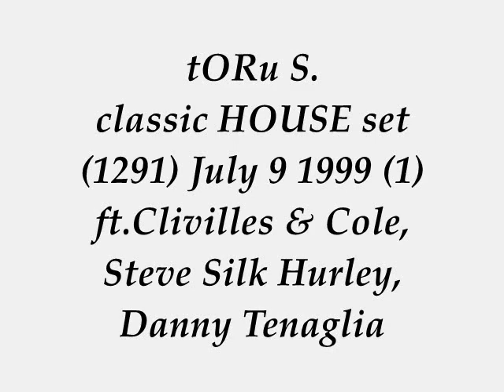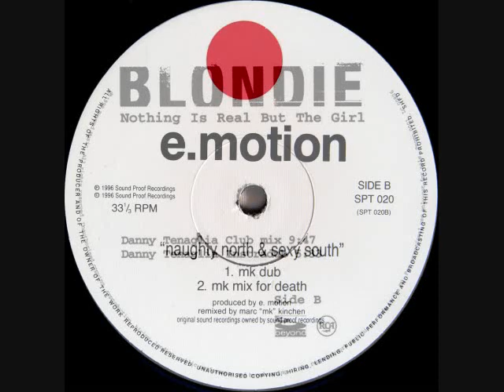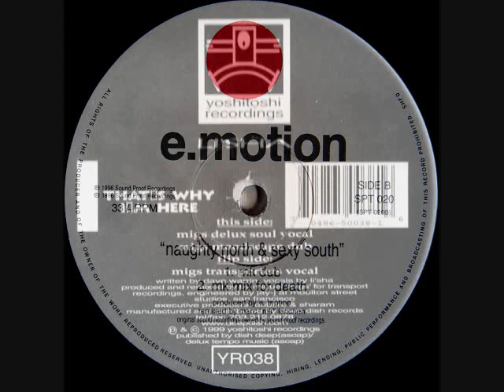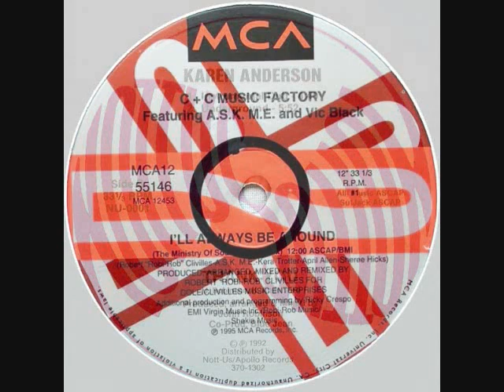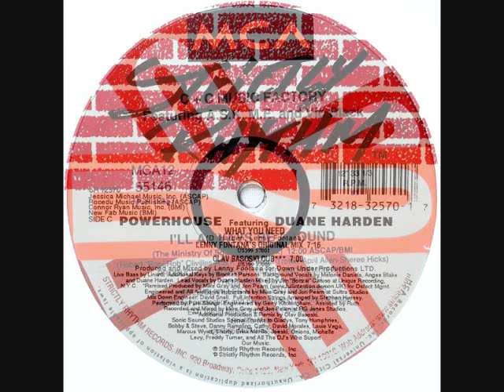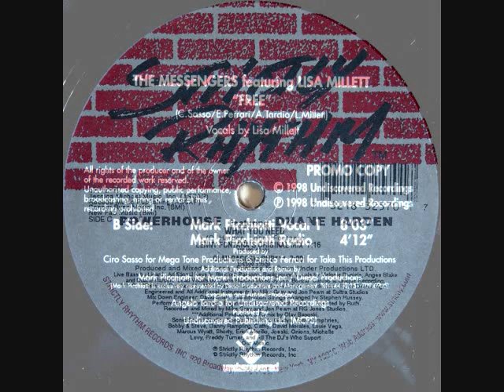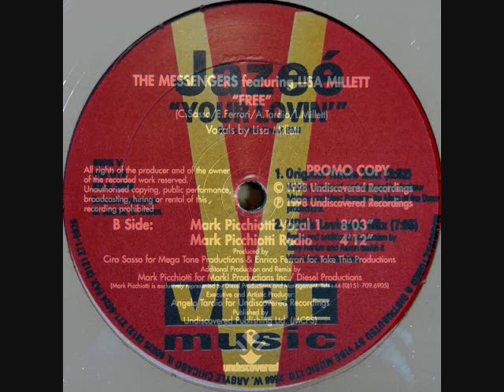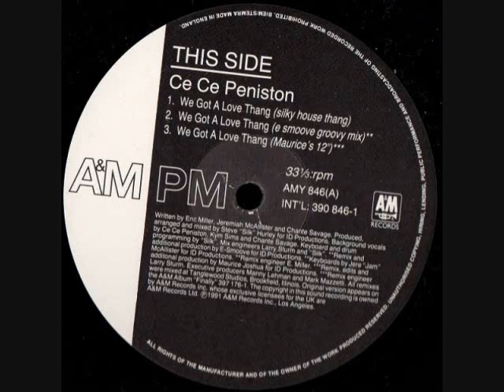Toru S. classic HOUSE set 1291 July 9 1999 (1) ft.C & C, Steve Silk Hurley, Danny Tenaglia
BIG love & Respect to Blondie Danny Tenaglia, E-Motion MK, Lisa Shaw Miguel Migs Yoshitoshi, Karen Anderson John Robinson (RIP) Bluejean (RIP), C & C Music Factory Robert Clivilles David Cole (RIP) Andrea Hicks April Allen Keera Trotter Ricky Crespo, Lenny Fontana Duane Harden Olav Basoski, Enrico Ferrari Mark Picchiotti Lisa Millett Ciro Sasso, Andrew Mossop Marc Pomeroy‎ Terry Hunter.